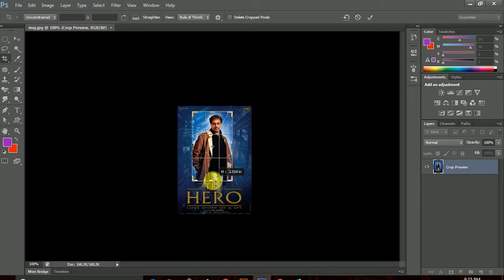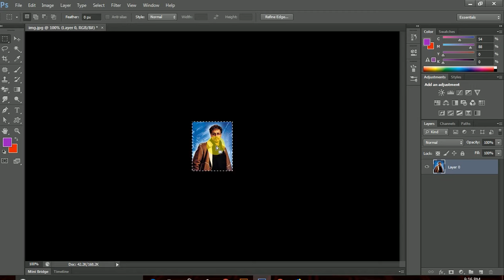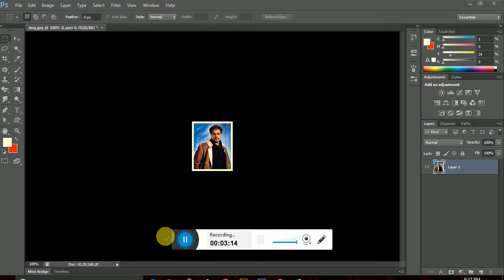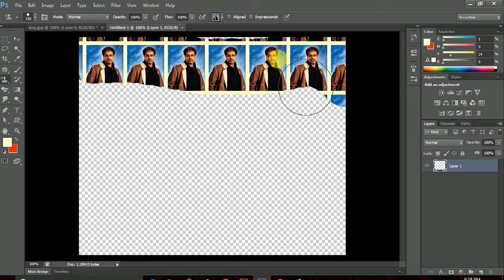how to make passport size photos in Photoshop CC in 2 min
Passport size photos designing in Photoshop within 2 mints